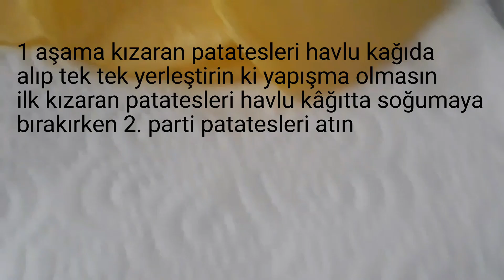EVDE LAYS NASIL YAPILIR - Ev Yapımı Orijinal Patates Cipsi Tarifi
evde patates cipsi nasıl yapılır, Evde cips yapımı ya da baharatlı cips tarifi evde yapılır mı? Oluyorsa nasıl yapılır, pratik ve çıtır cips tarifi oluyor mu fazlaca araştırdık ve mükemmel  Lays Tarifi ne ulaştık

Evde cips tarifi ile hazır paketlerde aldığınız cipslerin aynısını yapamayacağınızı düşünenlerdenseniz bu videodan sonra fikirleriniz tamamen değişecek. Evde Lays tarifi ile Son derece leziz ve hazır paket cipslerin çıtırlığında hemde aynı lezzette patates cipslerini bu videomuzla sizde kolayca yapabilirsiniz.

Evde Orjinal Cips Tarifi için Malzemeler
3 adet patates
1 litre sıvıyağ
tuz ve 1 leğen su
Baharatlı yapmak için
tuz, karabiber, kimyon ve toz pulbiber

Lays nasıl yapılır
- 3 adet ortaboy patatesi ince ince dilimleyin. Videoda ki gibi bir aparat kullanabilirsiniz.

- İnce dilimlenmiş patatesleri lays cips tarifi için öncelikle 1 leğen tuzlu suda 1 saat buzdolabında bekletin ki nişastası ayrılsın ve sertleşsin.

- Suda beklemiş patatesleri suyu süzdükten sonra tekrar musluğun altında iyice tek tek yıkayın.

- Bir havluya tek tek dilimleri dizin ve iyice kurulayın.

- Yaklaşık 15 dilimi 1 litre kızgın yağa tek tek atın ve 2 dakika ara ara karıştırarak kızartın yapışmalarını engelleyin.

- 2 Dakika sonra yağdan alıp kağıt havluya tek tek dizin. Bu aşamada soğuyacak ve fazla yağı gidecek. Bu işlemde patates dilimlerini ayrı ayrı dizin.

- İlk pişenler soğurken ikince 15 dilimi atıp aynı şekilde 2 dakika kızartın ve yine kağıt havluya alıp tekrar dizin.

- İlk pişen 1. parti soğuyan patatesleri yine tek tek atın ve yaklaşık 4 dakika altın sarısı rengi alana kadar ara ara kızartarak pişirin orta ateşte.

- Pişen cipsleri tekrar kağıt havlu serili tabağa alın ve 2. parti patatesleri yine aynı işlemle kızartın.

- Soğuyan cipsler servise hazırdır. İsteğe bağlı tuz ve baharat ekleyip karıştırarak baharatlı olarak hazırlayabilirsiniz.

Ev yapımı patates cipsleri inananın çıtırlığı ve lezzeti hazır cipslerden çok daha güzel ve sağlıklı oldu bu şekilde sizde cips tarifi evde kolaylıkla yapabilirsiniz. Cips yapmak artık vazgeçilmeziniz olacak. Ev yapımı cipsler Afiyet olsun .

İncecik çıtır cips tarifine ulaşmanın yolu aslında sabırdır. Tek tek suyu kurulanan ve nişastası alınan temizlenen patates cipsleri gerçekten aslını paket ürünleri aratmıyor. Çocuklarınıza güvenle cips yedirmek isteyenlerdenseniz patatesten cips tarifimizi kesinlikle deneyin.